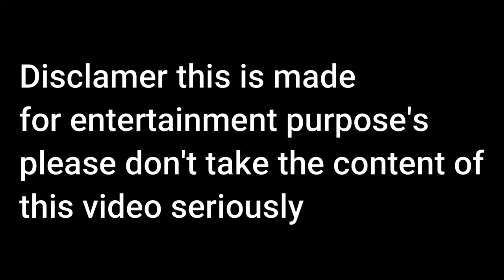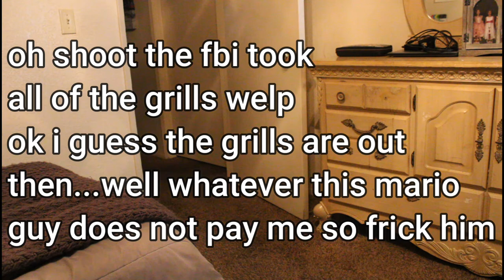PlushieMarioBros-The BBQ Thing